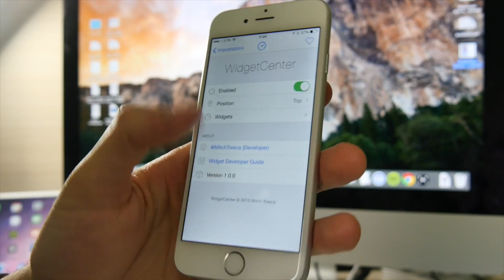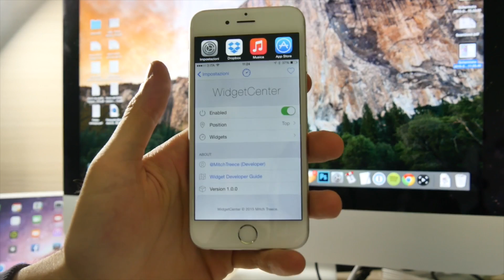Widget Center - Cydia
Widget Center è un nuovo tweak che ci consente di inserire dei widget all'interno dello spazio lasciato libero da ReachAbility su iPhone 6/6 Plus.